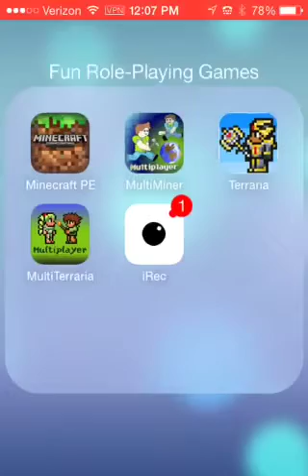Minecraft multiplayer survival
This is a old one guys sorry I haven't been posting these all that much.